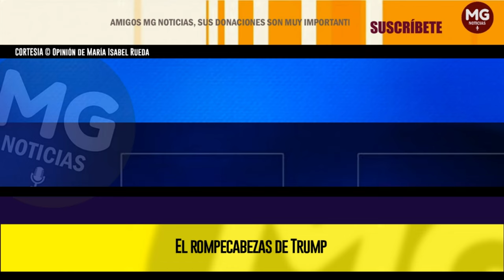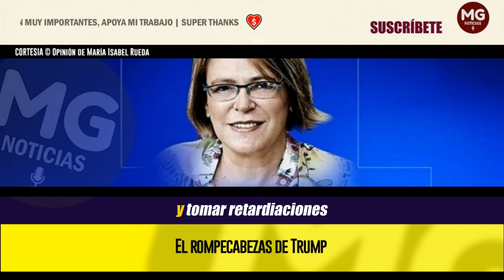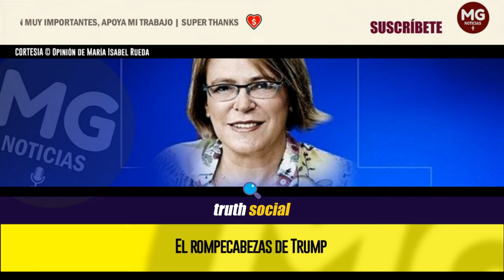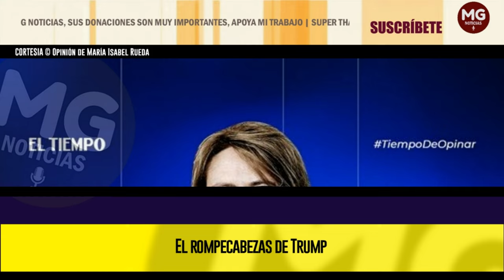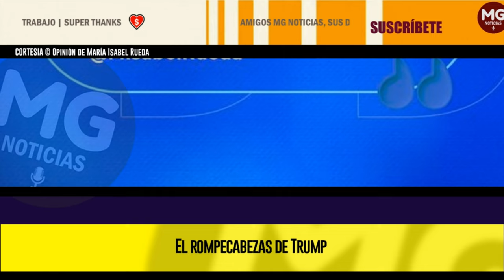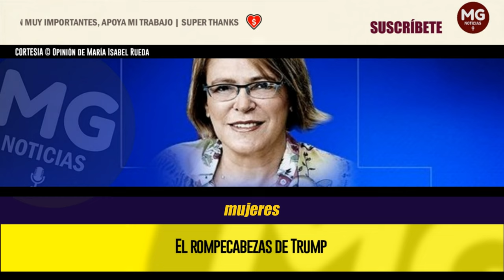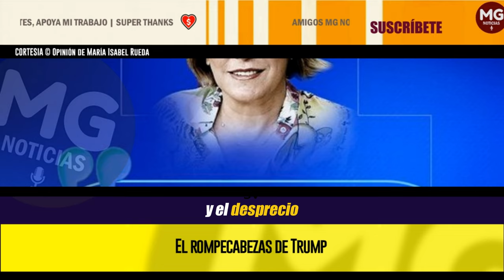EL ROMPECABEZAS DE TRUMP ⛔ Opinión de María Isabel Rueda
Su aplastante victoria no deja de ser meritoria, sin embargo indica que su resiliencia y carácter desafiante lo conducen a ganar batallas inganables.
columna MARÍA ISABEL RUEDA para SEMANA